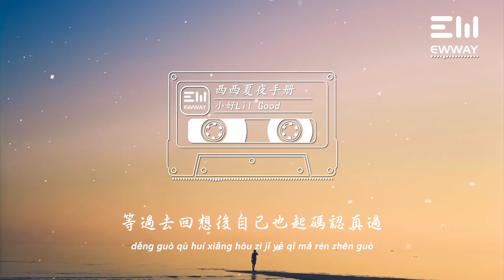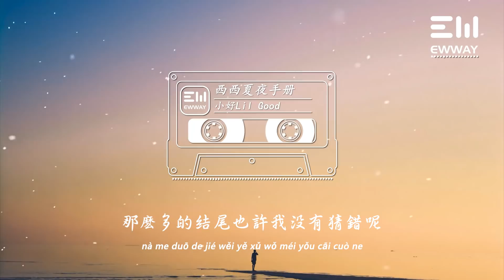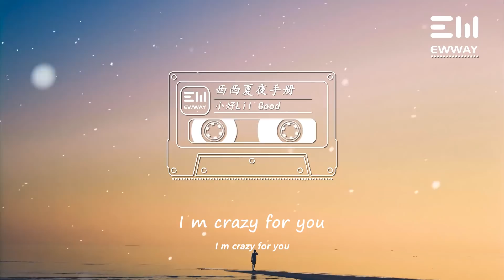小好Lil Good - 西西夏夜手冊「你出現在夏日風鈴伴隨的寧靜，耳邊熟悉飄過田地風吹的聲音。」♫動態歌詞lyrics/pīn yīn gē cí ♫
❖图片为原作者所有，来源于 :
Mishal Ibrahim